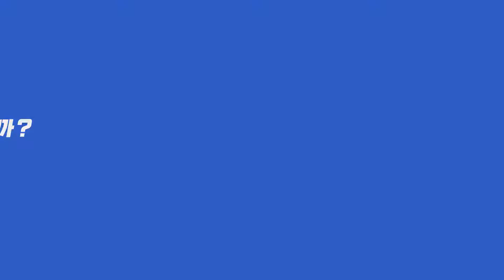동강으로 가자!! 동강 가자래프팅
안녕하세요 저희는 동강 영월에 위치한 가자래프팅입니다^^
저희는 고객님들의 안전을 최우선으로 모든 패키지 상품인 래프팅, 사륜바이크, 서바이벌, 패러글라이딩(단양,영월)
무제한삽겹살 바베큐를 진행 하며 언제든지 누구와 함께 하시더라도 즐거운 추억 그리고 함께 하는 즐거움을 선서하려고 노력하고 있습니다.
강사진들의 교육을 별도로 3주간 걸쳐 안전하고 즐거운 추억과 한여름에 더위를 날릴수있는 래프팅이 되도록 항상 노력하며
가족 어린 자녀들과 안전하고 즐거운 래프팅을 함께 좋은시간을 부모님과 함께하는 시간을 충분히 선서 하며
친구(우정여행), 커플여행, 회사동료, 워크샵, 동호회 등 많은 사람들과 함께하는 시간들을 만들어 드리며
언제나 안전을 최우선으로 하는 강사진들과 동행 하여
2시간에서 3시간동안 자연과 함께 어울러 여름 휴가를 즐기 저희 가자래프팅에서 즐기시길 바랍니다.